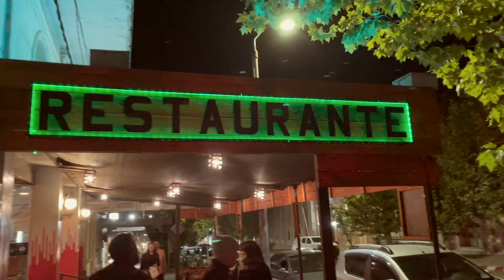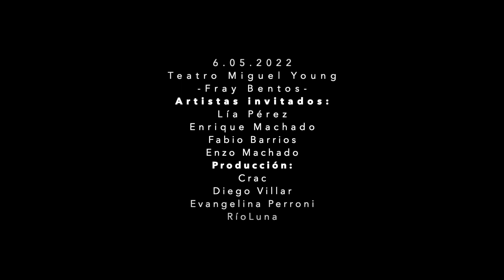Río Adentro GIRA - Diario de viaje #1 - Fray Bentos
Resumen de la primer fecha de la gira RÍO ADENTRO de Juan Manuel Barrios.

Viernes 6 de mayo Teatro MIguel Young - Fray Bentos (Uruguay)

Producción:
Crac
RioLuna
Diego Villar
Evangelina Perroni